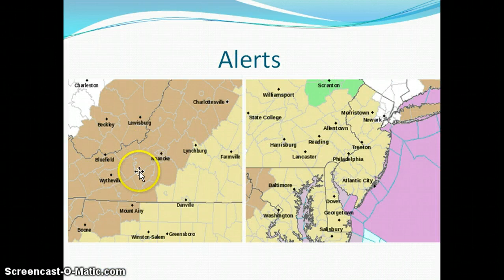10/31 Weather In A Minute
phl rnk dc